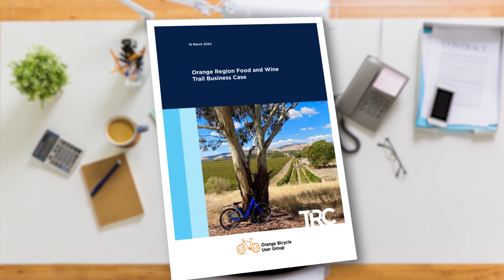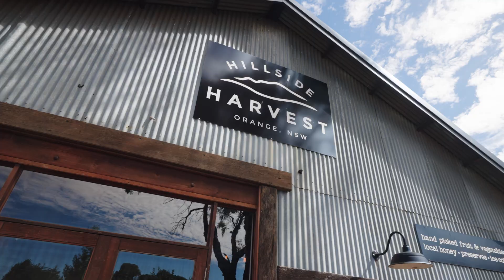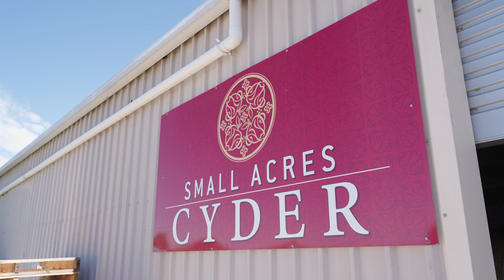Orange Region Food and Wine Trail (ORFWT)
TRC Tourism recently completed the Orange Region Food and Wine Trail Feasibility Study and Business Case. The Orange Region Food and Wine Trail (ORFWT) is a proposed trail that will add 39 kilometres of either off-road or cyclist/walker friendly trails that achieve multiple benefits for the region and community.